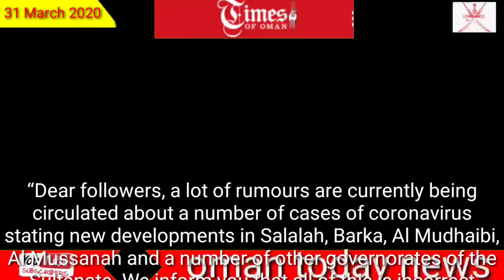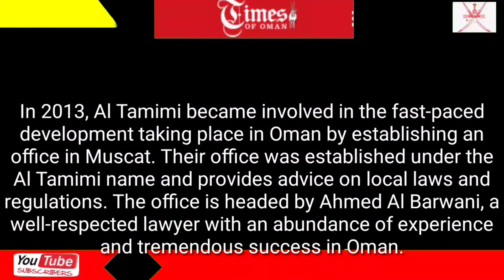Know Oman: Circulating rumours will send you to jail